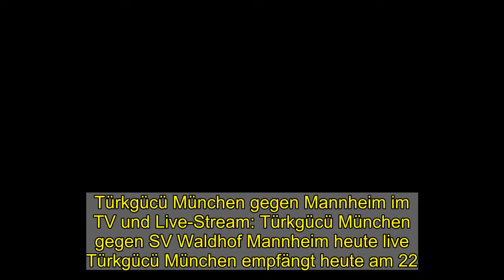Türkgücü München gegen Mannheim im TV und Live-Stream: Türkgücü München gegen SV Waldhof Mannheim he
Türkgücü München gegen Mannheim im TV und Live-Stream: Türkgücü München gegen SV Waldhof Mannheim heute live  Türkgücü München empfängt heute am 22. Spieltag der Saison 2020/21 in der 3. Liga SV Waldhof Mannheim. Die Mannschaft von Coach Alexander Schmidt und die Gäste von Patrick Glöckner hier vor dem Match im Faktencheck von news.de. Außerdem alle Infos zur TV-Übertragung und dem Live-Stream.   Am 22. Spieltag der 3. Liga empfängt der Gastgeber Türkgücü München den Herausforderer SV Waldhof Mannheim. Los geht es in München am 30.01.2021 um 14:00 Uhr. Ort der Austragung: Städtisches Stadion an der Grünwalder Straße.   Mit 8 Siegen, 9 mal Remis und 4 Niederlagen in 21 Begegnungen steht die Heimmannschaft von Coach Alexander Schmidt derzeit mit 33 Punkten auf Tabellenplatz 5. Mit 5 Niederlagen, 9 mal Remis und 7 Siegen kommt die Gastmannschaft SV Waldhof Mannheim unter Trainer Patrick Glöckner aktuell auf 30 Punkte und belegt so Tabellenplatz 8. Mit 8 Siegen in 21 Spielen hat die Heimmannschaft Türkgücü München bis jetzt die schönere Spielzeit absolviert. Da die Gäste kein so gutes Siegverhältnis vorzuweisen haben, müssen sie sich nachher wahrscheinlich besonders reinknien.   Besser wetten - mit bet-at-home   Alle Infos zur Saison 2020/21 in der 3. Liga   Alle Berichte zu den Begegnungen der 3. Liga am 22. Spieltag  3. Liga im Free-TV und live bei Magenta Sport: Türkgücü München gegen Mannheim im Livestream Die Partien in der 3. Liga können beim Pay-TV-Service Magenta Sport der Telekom verfolgt werden: Dort sind die 380 Ansetzungen der Saison 2020/21 live zu sehen. Samstags sowie am Dienstag und am Donnerstag wird zusätzlich eine Live-Konferenz zu den parallel ausgetragenen Partien angeboten.   Aber auch die ARD hat sich die TV-Rechte für die Top-Spiele der dritten Liga gesichert. Daher werden im Free-TV die Dritten Programme mit regionalem Bezug insgesamt 86 Partien der Saison aus ihrer jeweiligen Region live zeigen, mindestens zwei Begegnungen pro Spieltag sind auf jeden Fall vorgesehen. Die ARD bietet online in ihrer Mediathek zu allen Sendern einen kostenlosen Livestream an.   In der Regel gibt es samstags ab 14 Uhr im MDR bei "Sport im Osten" eine Partie aus der dritten Liga oder der Regionalliga live zu sehen. Zu den Free-TV-Sendern, die Spiele der 3. Liga live übertragen, zählen auch der SWR, der BR, der HR, der WDR und der NDR.   Türkgücü München gegen Mannheim: Tabelle des 22. Spieltages der 3. Liga in der Saison 2020/21   PlatzMannschaftSpieleSUNToreDiff.Pkt.1SG Dynamo Dresden20122634:2014382TSV 1860 München21107442:2022373F.C. Hansa Rostock20105531:2110354FC Ingolstadt 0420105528:226355Türkgücü München2189428:235336SC Verl2087537:2983171. FC Saarbrücken2086633:294308SV Waldhof Mannheim2179533:330309Hallescher FC2186726:32-63010SV Wehen Wiesbaden2078535:3232911FSV Zwickau1974822:24-22512FC Bayern München II1966726:2602413KFC Uerdingen 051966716:19-32414FC Viktoria Köln2166925:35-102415SV Meppen20721121:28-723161. FC Kaiserslautern213126